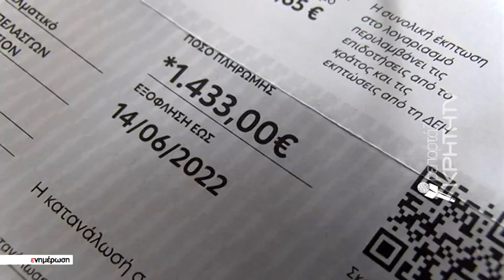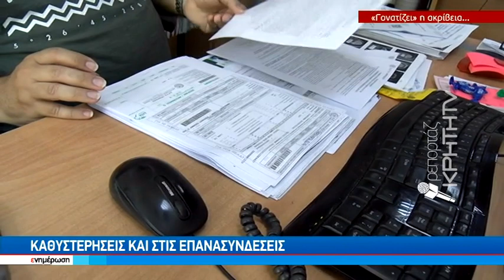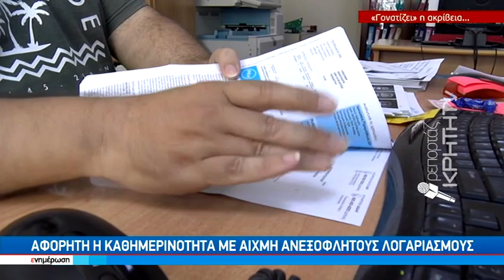Πολυκατοικίες χωρίς φώς και νερό λόγω απλήρωτων λογαριασμών